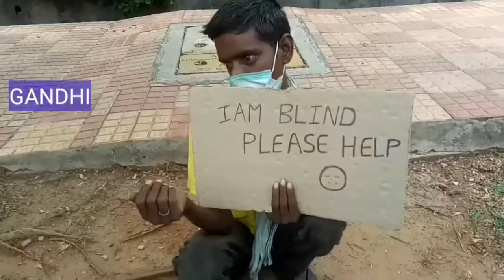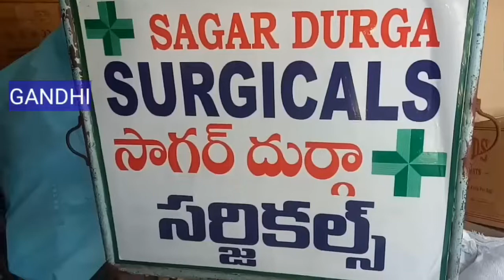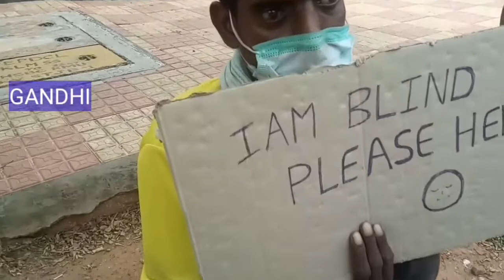కోరికలేని ప్రేమ..ఆకలే కులం/Love without desire .../gandhi news channel